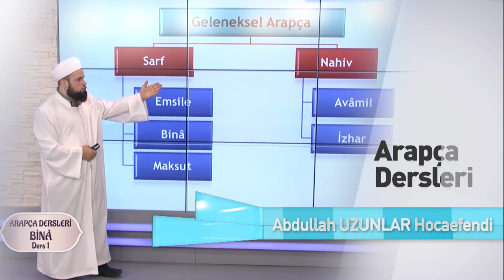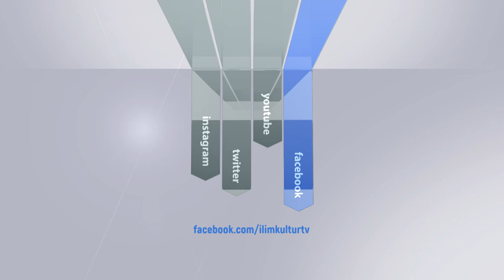İLK TV 2021 TANITIM - İLİM VE KÜLTÜR TELEVİZYONU